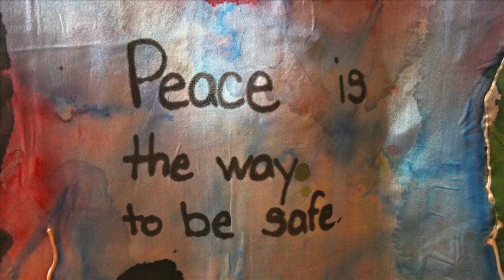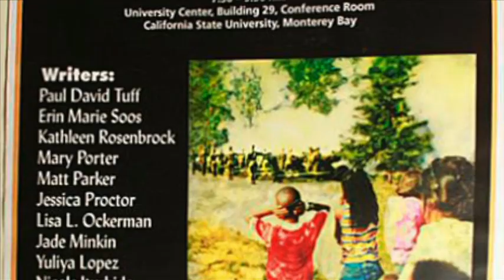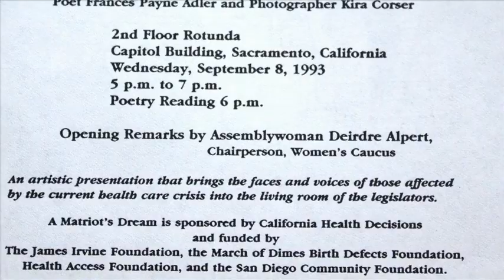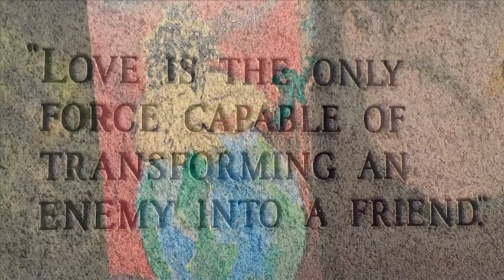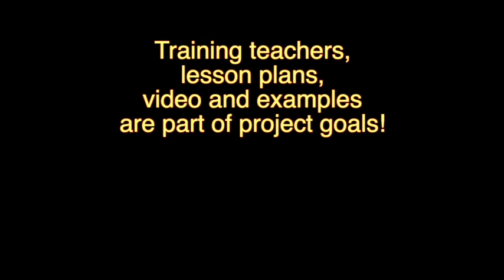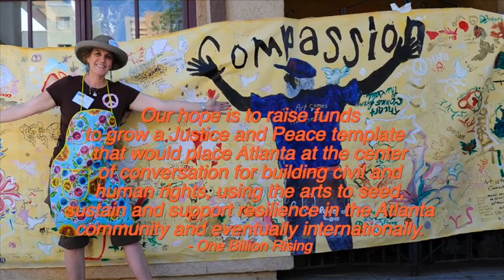Art as a Tool for Social Justice - Arts On Purpose Resilience Arts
Project Coordinators Kira Carrillo Corser and Lisa Parsons, Atlanta GA  - Our hopes in this film are being realized!  We have been working 2 years, in 5 states, with over 2,000 people since starting this project!  We have partnered with a multitude of organizations and nonprofits including: The Carter Center, the National Center for Civil and Human Rights, the King Center, The International Child Art Foundation, Compassionate California, First Night Monterey and Arts Council for Monterey County, Universities and schools.

Currently working on a Signature System to teach others how to make projects of Justice and Peace more impactful.  See us on Facebook and websites!